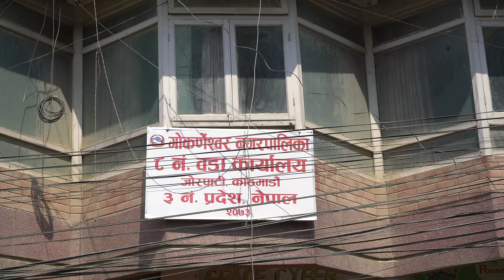गोकर्णेश्वर नगरपालिका वडा ८ को अपिल